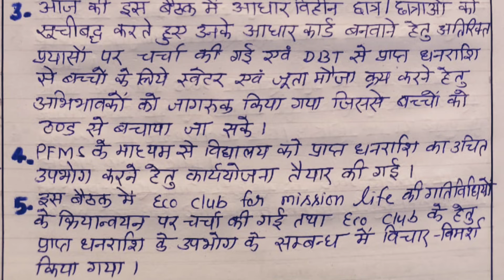smc meeting november 2024 | smc बैठक नवंबर 2024 | ‎@basickinews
your queries--
smc
smc meeting
Smc meeting november 2024
Smc meeting october 2024
Smc meeting september 2024
smc meeting march
smc meeting march 2024
smc meeting february 2024
smc meeting january 2024
smc meeting december 2023
smc meeting November 2023
smc meeting
tmc meeting live today
cm meeting today
studio c meeting the father
cookie swirl c meeting fans
meeting cbum
nasty c meeting chris brown
tmc meeting
studio c meeting
s.m.c meeting september 2022
smc meeting july 2023
smc meeting may 2023
smc meeting 2023
smc baithak may 2023
विद्यालय प्रबंध समिति बैठक मई 2023
smc मई 2023
smc meeting march 2023
smc meeting
smc
pta PTA
PTA MEETING
PTM MEETING 2023
PTM MEETING MARCH 2023
SMC baithak 2023
smc baithak march 2023
smc बैठक मार्च 2023
march 2023 ki smc ki meeting
march 2023 ki smc ki baithak
pta smc
मई की smc की बैठक
smc मीटिंग 2023
february smc ki meeting
smc ki meeting kese likhe
smc meeting february
smc meeting february 2023
smc meeting january 2023
smc बैठक फरवरी 2023
pta meeting april 2023
smc april 2023
vidyalaya shiksha samiti july 2023
vidyalaya shiksha samiti ka gathan kaise kare